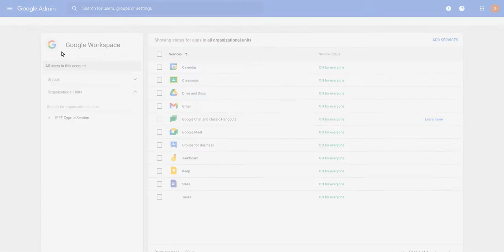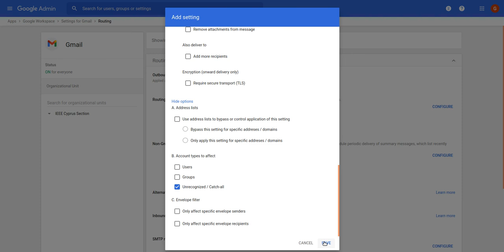How to setup a Catch-all all rule in Google Workspace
This video shows how to setup a catch-all rule for your Google Workspace.

Specifically, this video shows how to make sure that all email send to invalid mailboxes will be delivered to a specific address.